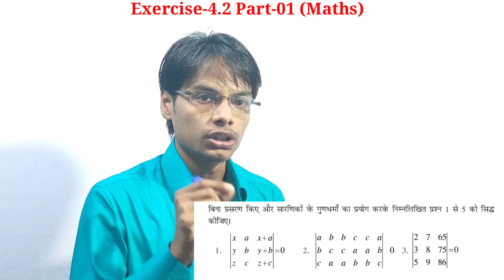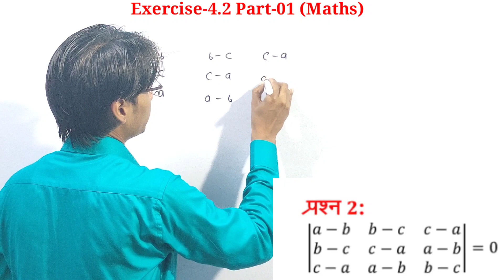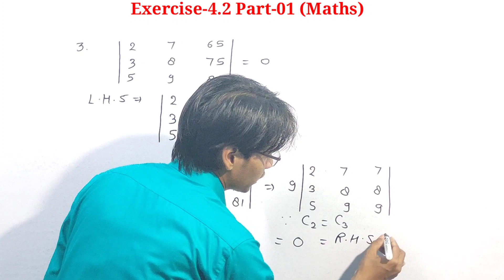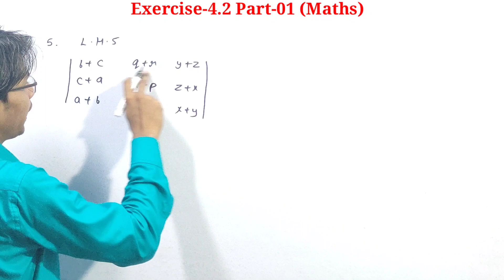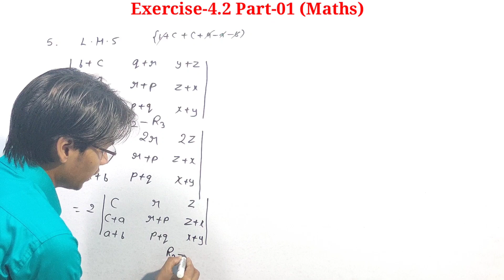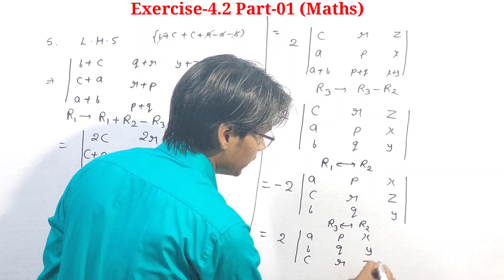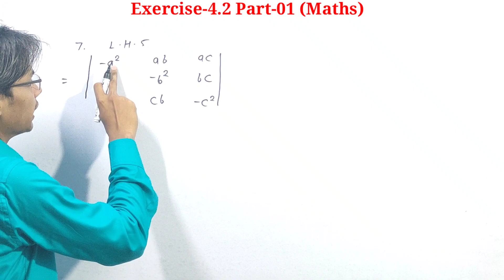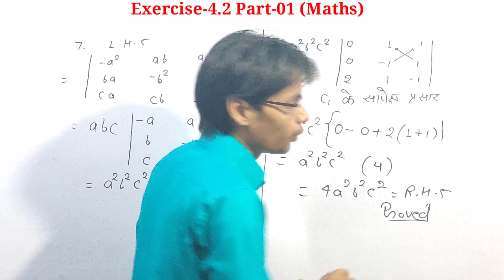Determinants (सारणिक) Exercise 4.2 Part-01 | Class 12th maths in hindi | NCERT Book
Determinants (सारणिक) Exercise 4.2 Part-01 | Class 12th maths in hindi | NCERT 2020 21

Basic video